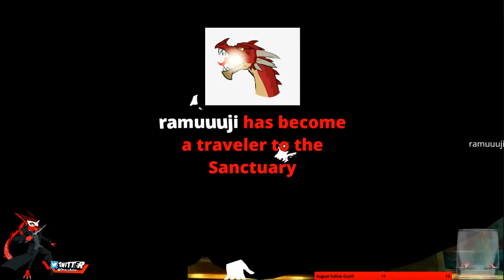Let's Play Persona 5 (PS4) with DracoAsier Episode 208